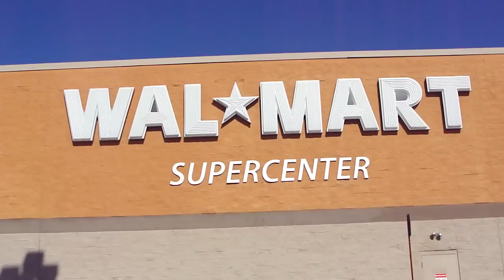TRUMPS SAYS WALMART WILL GET FEMA CAMP CONTRACTS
王立军
Currency vs. Money is the 1st Episode of Mike Maloney's Hidden Secrets of Money, a series presented by Mike Maloney as he travels the world to uncover the Hidden Secrets of Money.

email list to be notified about new releases and receive special bonus content

 Jimmy Fallon,
"Ew!" with Jimmy Fallon, Will Ferrell & First Lady Michelle Obama
To learn about gold and silver, central banking, wealth cycles, deficit spending, monetary history, the financial crisis, the fiscal cliff, the debt ceiling and more, view the Hidden Secrets Of Money playlist and subscribe to this channel